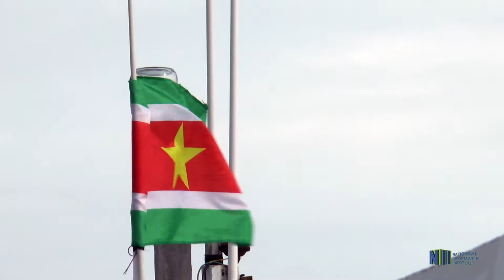VISSERS WEER OP ZEE